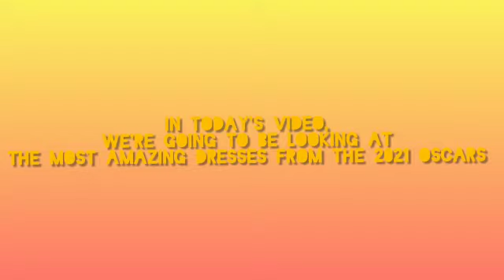2021 Oscar’s Dress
What was the best dress at 2021 Oscar? Let me know on the comments bellow!